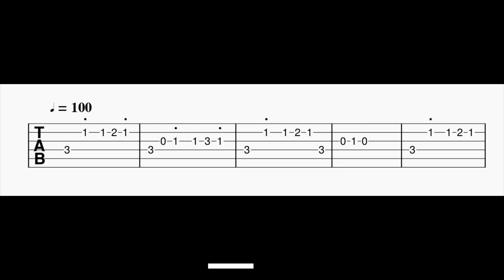Papa Meri Jaan Guitar Tabs | Animal | Ranbir | Rashmika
Guitar Tabs For The Song Papa Meri Jaan.